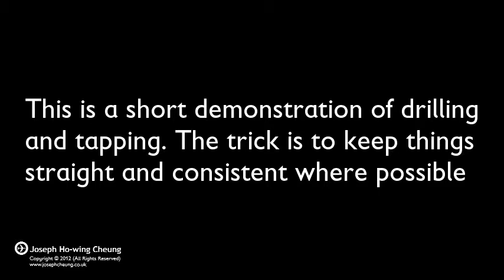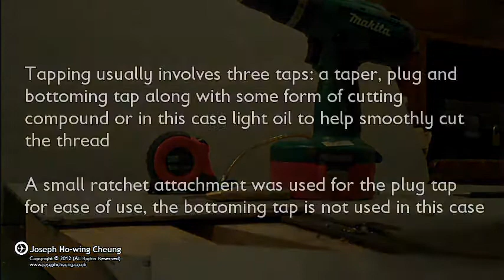HMS Belfast: Drilling and Tapping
This is a short (in the field) demonstration of drilling and tapping. This is not a highly professional job, but it does demonstrate the principles